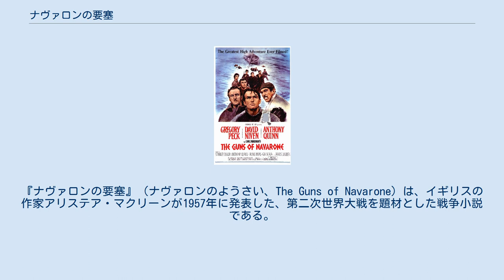ナヴァロンの要塞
アリステア・マクリーン
『ナヴァロンの要塞』（ナヴァロンのようさい、The Guns of Navarone）は、イギリスの作家アリステア・マクリーンが1957年に発表した、第二次世界大戦を題材とした戦争小説である。
1961年に映画化され、小説・映画ともども評判となった。
映画の邦題は『ナバロンの要塞』である。
 本作の成功により、アリステア・マクリーンは11年後の1968年にマロリー、アンドレア、ミラーの登場する続篇『ナヴァロンの嵐』（Force 10 from Navarone）を書いた。
また、後日、サム・ルウェリンによってやはりこの3人が登場する続篇『ナヴァロンの風雲』（Storm force of Navarone、1996年、日本語訳：ハヤカワ文庫 2001年）と『ナヴァロンの雷鳴』（Thundervolt of Navarone、1998年、日本語訳：ハヤカワ文庫 2002年）が書かれている。
 第二次世界大戦中の1943年、イギリス軍の将兵2,000名がドイツ軍占領地に囲まれたギリシャのエーゲ海にあるケロス島で孤立した。
しかし、そこから海路脱出するには、その南にあるナヴァロン島に配備された2門の巨砲の射程内を通過しなければならない。
ナヴァロンの巨砲にはすでに巡洋艦や駆逐艦が何隻も撃沈されており、この巨砲を無力化しない限り、ケロス島からの脱出は不可能だった。
 イギリス海空軍は何度もナヴァロン攻撃を試みたが、その巨砲は岩肌をくりぬいて作られた穴に設置された難攻不落の要塞に置かれており、爆撃も空挺兵による襲撃もことごとく失敗してしまう。
万策尽きたまま、ドイツの総攻撃まであと1週間という時に投入された最後の部隊が世界的な登山家マロリーの率いる一隊だった。
彼らは、登攀不能と思われているため、そこだけドイツ軍の警備が手薄と推測されるナヴァロン島南面の400フィートの断崖をよじ登り、島に侵入しようというのである。
 偽装した老朽漁船でナヴァロン島に辿り着いた彼らは、嵐の中、苦闘の末に断崖を登りきるが、どうやら自分たちの行動が敵に筒抜けになっているらしいことに気づく。
 いずれも平井イサク訳、早川書房刊行。
 1961年のイギリス・アメリカ合作映画『ナバロンの要塞』は、1962年の第34回アカデミー賞の特殊効果賞、および第19回ゴールデングローブ賞の作品賞（ドラマ部門）を受賞した。
同時に、音楽担当のディミトリー・ティオムキンは本作品において同ゴールデングローブ賞の音楽賞を受賞した。
また本作はイーストマン・カラー、シネマスコープ作品として撮影された。
 撮影にあたっては、ギリシャ政府、現地のギリシャ人、およびギリシャ軍（陸・海・空軍）と、イギリス軍の全面協力があった。
冒頭のクレジットでその旨と、撮影に協力したギリシャ人に向けてのメッセージがある。
 赤狩りでイギリスに亡命した製作兼脚色のカール・フォアマンは『戦場にかける橋』の勢いでハリウッド復帰を目指し豪華キャストで臨んだがキース・マロリー大尉はケーリー・グラントとウィリアム・ホールデンに辞退されてグレゴリー・ペックに承諾され、ミラー伍長もディーン・マーティンからデヴィッド・ニーヴンに変更された経緯がある。
 戦争映画ではあるが、戦闘シーン自体はあまりなく、アクション・冒険映画の要素が多分に入っている。
また人間ドラマとして「戦争と人間」というテーマにも挑戦している。
 嵐のシーンは、巨大プールの中に船を作り込み油圧で動かしつつ、潜水夫をスタンバイさせ水流を吹き付けるという手法が取られた。
 戦車・半装軌車類は、ギリシャ軍のものにドイツ軍風のマークと数字を書き入れただけであり、ナチス風に見せようという程度のものだが、ギリシャ軍・イギリス軍全面協力だけあって、航空機（飛行艇や偵察機）、艦船など、質より量で圧倒している。
 「ギリシャ、エーゲ海の島々は、数々の伝説の舞台となってきた」 第二次世界大戦中、1943年。
イギリス軍の将兵2,000名が、ギリシャのケロス島で孤立した。
軍事的にはさほど重要な拠点ではないが、中立を保っていたトルコと目と鼻の先にある島である。
ナチス・ドイツはトルコを味方に引き入れるため、精鋭部隊をもって、ケロス島のイギリス軍部隊を全滅させようという示威作戦を立案した。
 その情報を1週間前に察知した連合軍は、部隊を撤退させるために駆逐艦6隻をケロス島へ向けるべく...